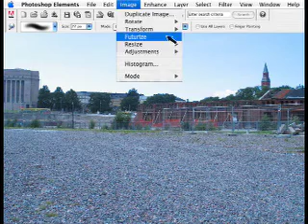Futurization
Having a look to the future, with computers futurize function.